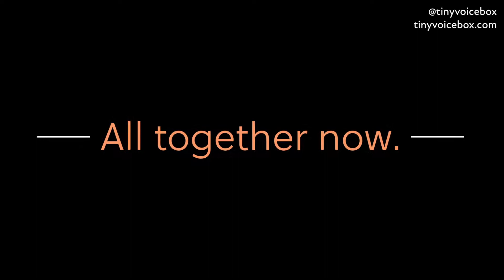Singing different styles or genres of music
Many people think that you have one type of singing voice and even if you get better or take lessons, you still can only sing one way. My teacher Jeanie LoVetri describes the vocal instrument like a tree and from the well-trained "trunk" of a tree, you can go on many different "branches." Here are some of the sounds I've worked to get over the years thanks to my Somatic Voicework - The LoVetri Method training and my many awesome teachers (including Robert Doyle here in Michigan).

Do you have questions about any of this? Especially watch the end...I want to encourage you to be open-minded in your studies.